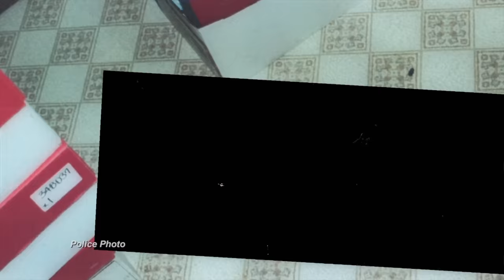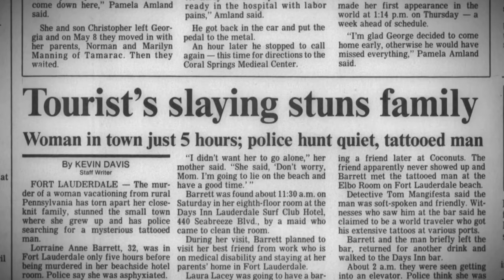Seriemoordenaar Jack Jones: 11 jarig meisje lost MOORD op | MISDAAD & MAKE-UP